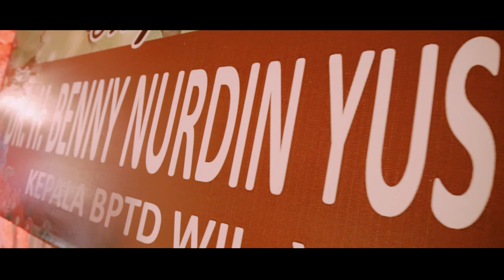BENCI TAPI RINDU COVER TRIO OASIS Cipt. Rinto Harahap